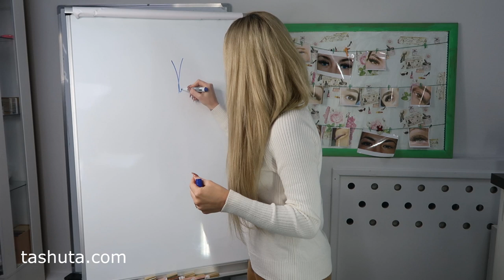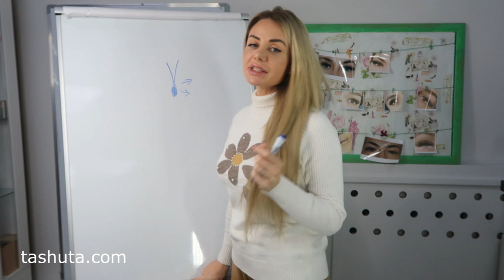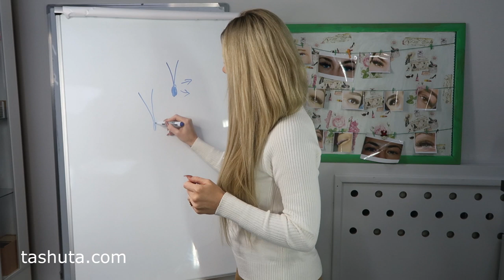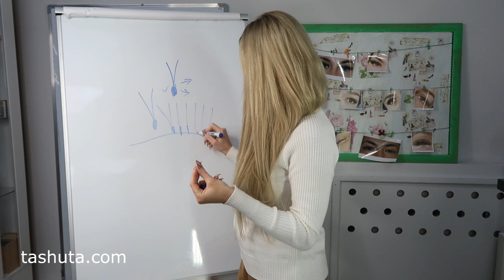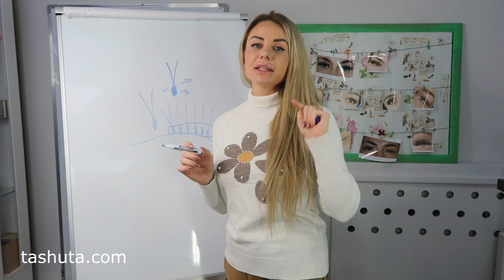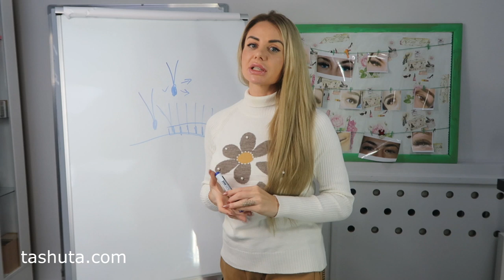ЗАКРЕПИТЕЛЬ хранит капсулу клея после наращивания ресниц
А Вы знали о средстве которое продлевает носку искусственным ресницам, закрывает капсулу после наращивания от пыли грязи и сохраняет ее чистой на протяжении всей носки ресниц??? Наносится сразу после наращивания и ускоряет процесс полимеризации клея.